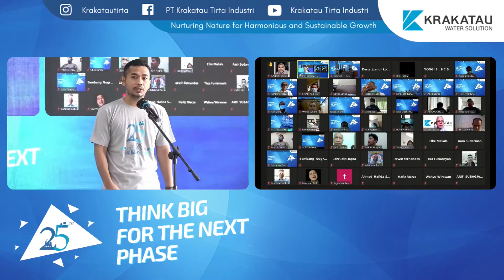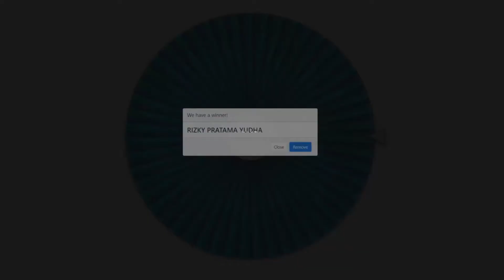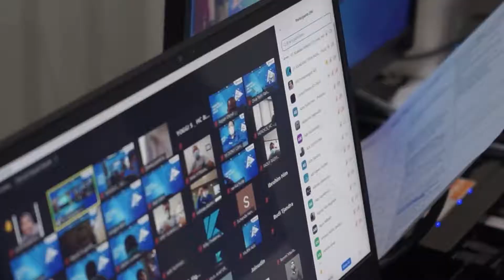Highlight Virtual Event HUT Krakatau Tirta Industri 25th by Kamaro_id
Mau pakai jasa live streaming? Hubungi kami sekarang juga!

Dengan kecanggihan teknologi, Kamaro.id hadir untuk menjadi solusi acara mu saat pandemi. Melalui live streaming, bisa menjangkau audience yang lebih luas tanpa harus bertatap muka secara langsung, karena akan di siarkan melalui berbagai platform pilihan